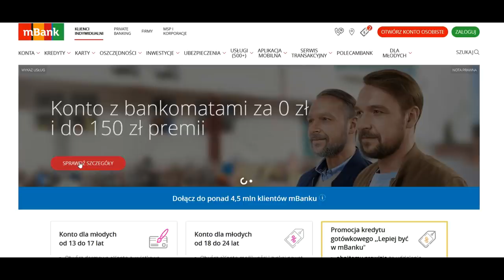Społeczny dowód słuszności, reguła wzajemności - Przekonaj innych świetnym sposobem!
Chcesz kogoś przekonać, a nie wiesz jak? Zobacz dzisiejszy materiał, bo w nim kilka skutecznych technik!

*Transmisje LIVE 🔴, które nie są aktualnie dostępne
* Archiwalne materiały
* Zamknięta grupa
* Specjalne materiały dla Patronów, którzy chcą dowiedzieć się więcej o kanale Między Słowami

2. Droga Hitlera do władzy 1977, reż: Joachim Fest / Christian Herrendoerfer